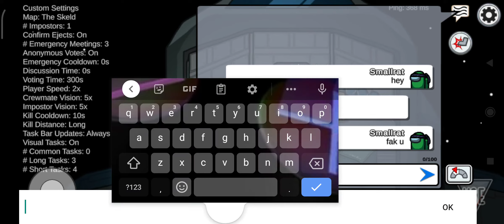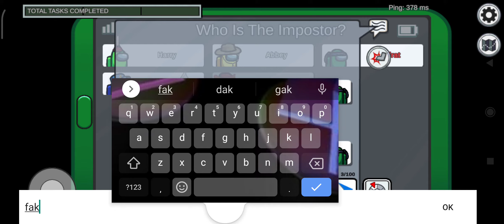WHO IS IMPOSTER anyway....EASY TO VICTORY AND EASY TO KILL... in just 3 minit...